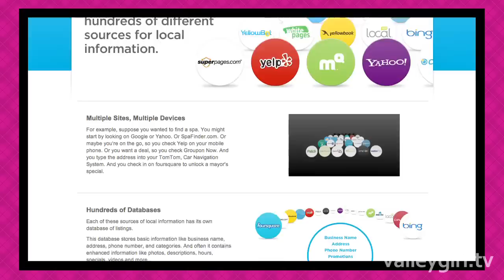CEO of Yext.com Talks with Jesse Draper About "The Next Yellow Pages"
Yext provides the best local search results by syncing data from the internet so that you can always find the right address, phone number, or other information for local businesses. Howard Lerman is the co-founder and CEO of Yext. The company is based in New York, and its name "Yext" stands for "the next Yellow Pages."